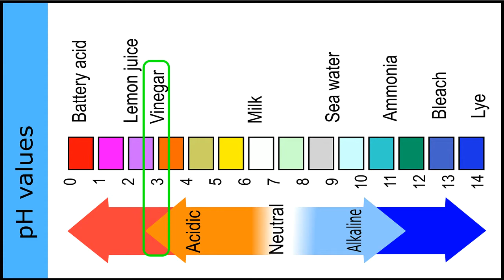acidify The New English Dictionary meaning | Vocabulary for Kids | Children's Dictionary